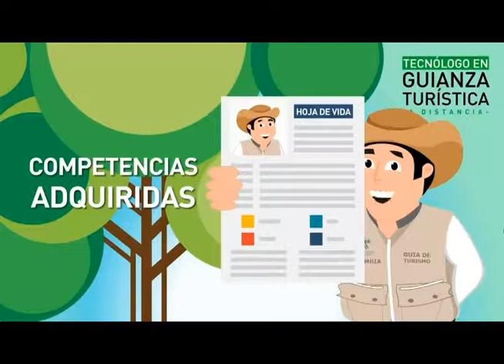SENA Centro Agroturístico abre la tecnología en Guianza turística